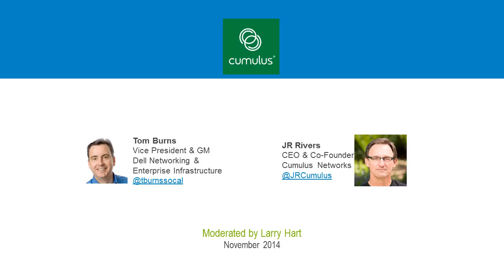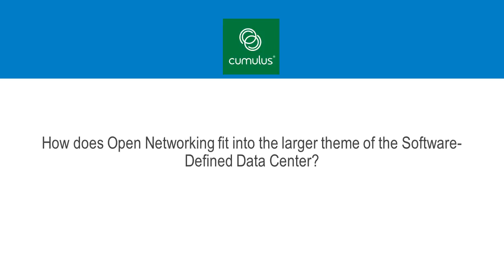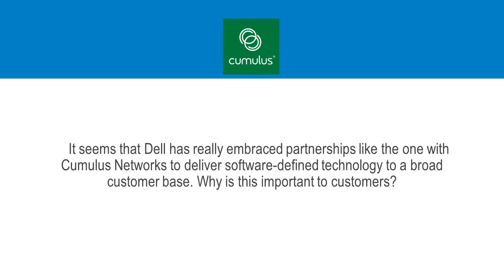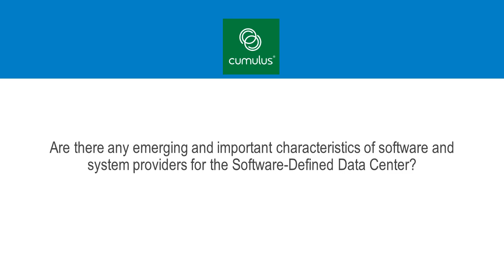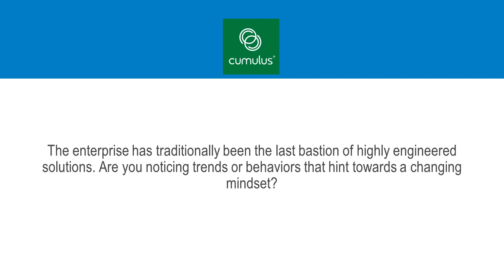Open Networking in the Software Defined Data Center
Ready to take your network to the next level? The software-defined data center has been rapidly identified as a key technology to better enable organizations of all sizes to achieve the affordable capacity and operational efficiency that the largest cloud operators enjoy.